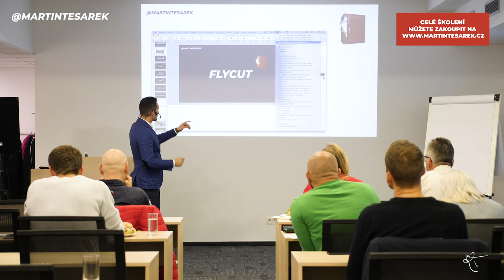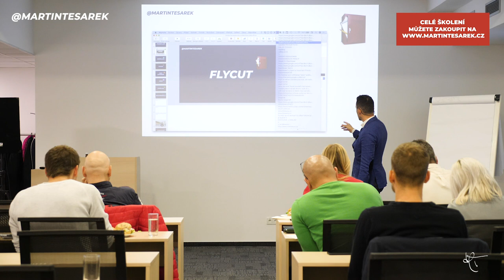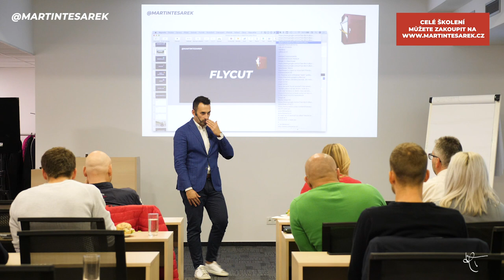Bez aplikace FLYCUT už ani ránu!!! Používáte ji také?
Celý videozáznam (5,4 hodiny) mého celodenního školení na téma Osobní produktivita a efektivita práce zakoupíte na stránce

Ze školení se dále dozvíte:
🔹 JAK BÝT PRODUKTIVNĚJŠÍ.
🔹 JAK SE NAUČIT PRIORITIZOVAT.
🔹 JAK JEDNOU PRO VŽDY OVLÁDNOUT TIME MANAGEMENT.
🔹 JAK MÍT SVOU PRÁCI I ŽIVOT POD KONTROLOU.
🔹 JAK SI PLÁNOVAT VLASTNÍ ČAS A DOTAHOVAT VĚCI DO KONCE.
🔹 JAK ZMĚNIT POHLED NA ÚKOLY, KE KTERÝM SE NEMŮŽEME DONUTIT.
🔹 JAKÉ APLIKACE BY V TELEFONU ŽÁDNÉHO MODERNÍHO PODNIKATELE NEMĚLY CHYBĚT.
🔹 JAK POZNAT A VYBRAT, CO JSOU TY NEJDŮLEŽITĚJŠÍ ÚKOLY (PRIORITY).
🔹 JAK SI VYBRAT SPRÁVNÝ ÚKOL VE SPRÁVNÝ ČAS.
🔹 JAK PRACOVAT S INFORMACEMI, KTERÉ POTŘEBUJETE PRO SVOU PRÁCI.
🔹 JAK SE PŘI PRÁCI LÉPE SOUSTŘEDIT.
🔹 JAK SI VĚCI NEKOMPLIKOVAT.
🔹 JAK VYTVOŘIT SYSTÉM PRO ORGANIZACI ÚKOLŮ, TERMÍNŮ A PROJEKTŮ.
🔹 JAK VYBRAT ČINNOSTI VE SVÉM PODNIKÁNÍ, ALE I ŽIVOTĚ, KTERÉ MŮŽETE DELEGOVAT A JAK SI OHLÍDAT VÝSLEDEK.
🔹 KDE A JAK NAJÍT SPOLEHLIVÉ EXTERNISTY, KTEŘÍ SI BUDOU ÚČTOVAT MAX. 250 KČ/HOD.
🔹 JAK EFEKTIVNĚ PUBLIKOVAT NA SOCIÁLNÍCH SÍTÍCH A JAKÉ NÁSTROJE K TOMU VYUŽÍVAT.
🔹 JAK EFEKTIVNĚ A AUTOMATICKY KOMUNIKOVAT SE SVÝMI ZÁKAZNÍKY.
🔹 PROČ SI VYTVOŘIT CHECK-LISTY A ZAČÍT SVOU PRÁCI DELEGOVAT.
🔹 JAK VYBALANCOVAT PRACOVNÍ ŽIVOT S TÍM OSOBNÍM A NEVYHOŘET.

Bc. Martin Tesárek
realitní makléř, investor a školitel | Praha
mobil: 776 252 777